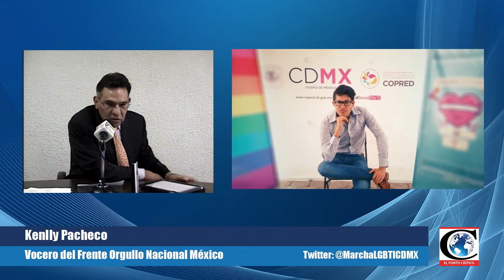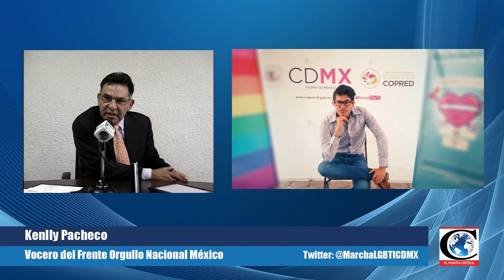"Todos tenemos derecho a formar una familia": Kenlly Pacheco, Frente Orgullo Nacional MX